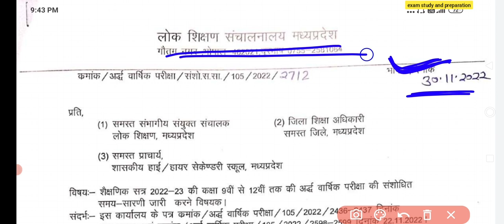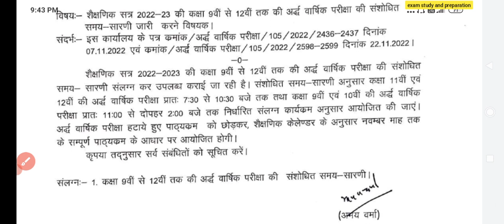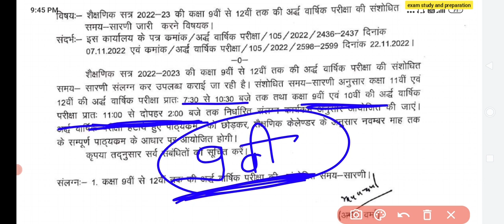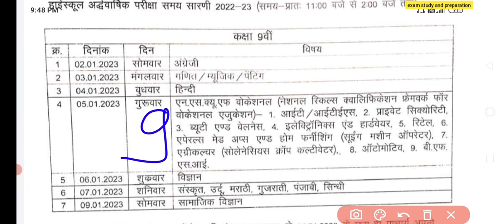कक्षा-9वी अर्धवार्षिक परीक्षा नया टाइम- टेबल | mpboard Class- 9 halfyearly exam new time table 2022